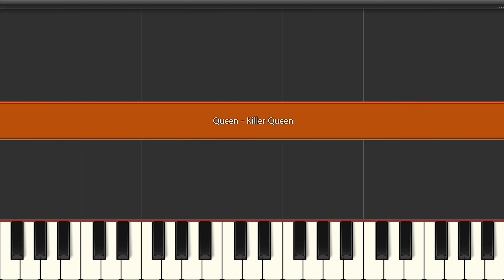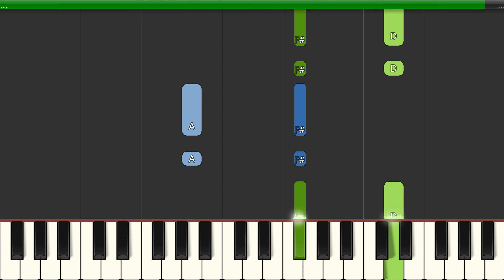Queen - Killer Queen (Slow Easy) Beginner Piano Tutorial 4K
Learn how to play Queen - Killer Queen (Slow Easy) with this Beginner Piano Tutorial 4K video. Enjoy!